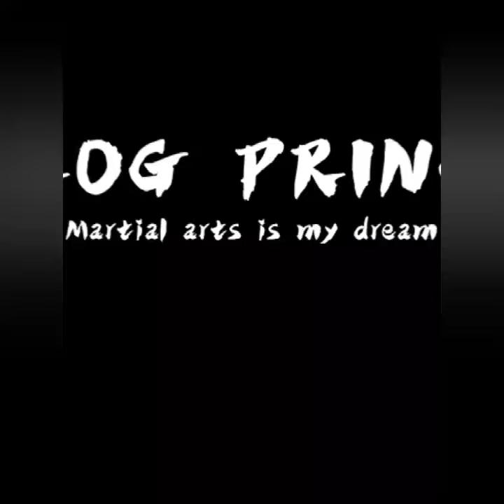Cartoon Character Printing Fake Two T-shirts for kids boys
Retonal Focus on popular children's clothing，high quality kids apparel Store,
Summer autumn winter fashion for kids.The latest trend design popular clothes for boys and girls.